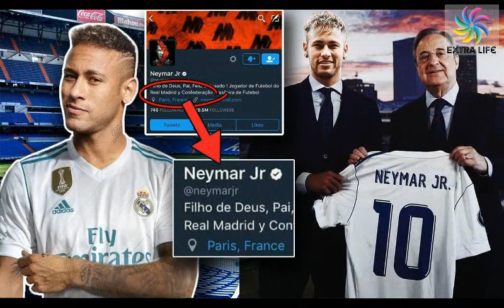নেইমারের দলবদল নাটকের সর্বশেষ আপডেট I neymar jr transfer news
নেইমারের দলবদল নাটকের সর্বশেষ আপডেট

নেইমার দলবদল সর্বশেষ আপডেট

neymar jr transfer news